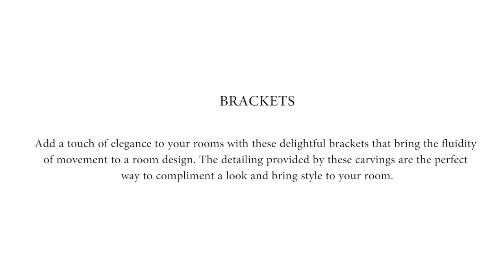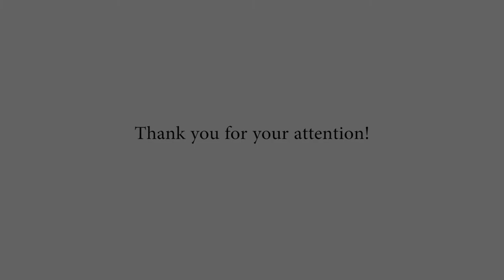Wooden hand carved corbels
Add a touch of elegance to your rooms with these delightful corbels that bring the fluidity of movement to a room design. The detailing provided by these carvings are the perfect way to compliment a look and bring style to your room.